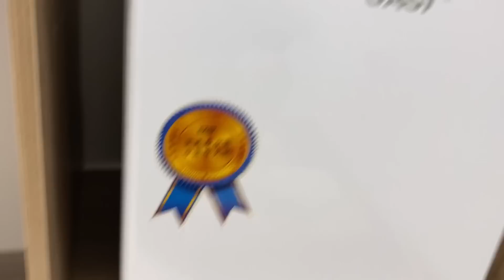BE FINEға РУМ ТУР